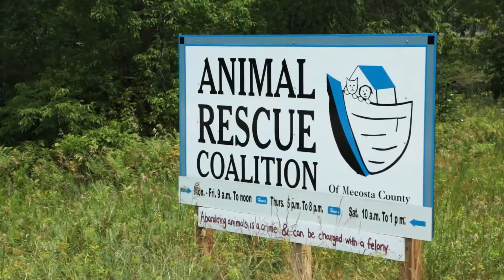Wags & Whiskers — Justice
Justice is a sweet, young pit bull who loves to play, sit on your lap and receive pets and scratches. She is a happy girl and up to date on vaccinations, and walks well on a leash, though she would need someone strong to walk her.